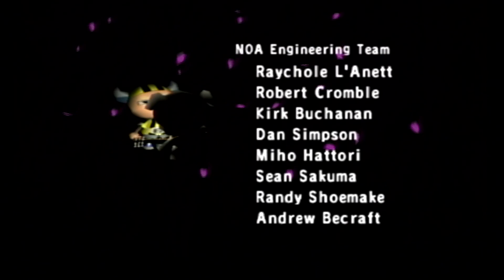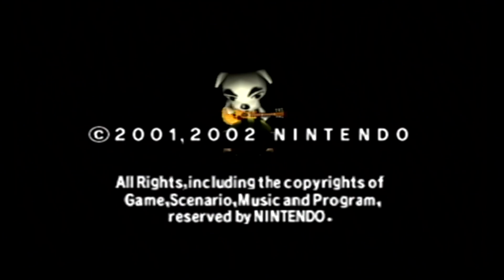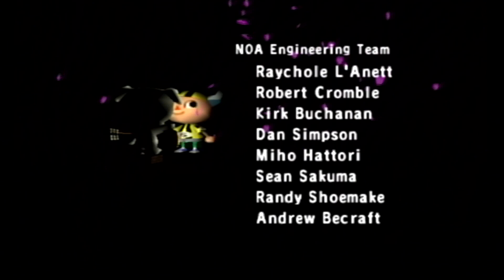Animal Crossing (GameCube) V-Log Day 207: Piranha Hunt, for some fish.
Chill vibes and KK music